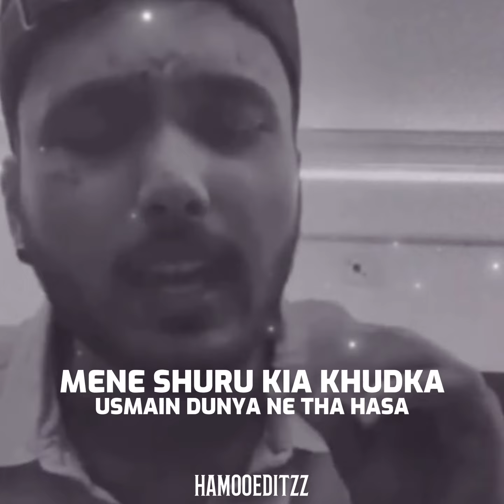SONG LEAK!,MC-INSANE-LATEST-SONG-UPDATE -OLD-SCHOOL-WITH LYRICS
Loving you all!!🤞❤️
LABEL:Whatsapp status
IMPORTANT NOTE:
KEEP SUPPORTING
KEEP LOVING
KEEP SHARING
THANK YOU SO MUCH..✌️❤️